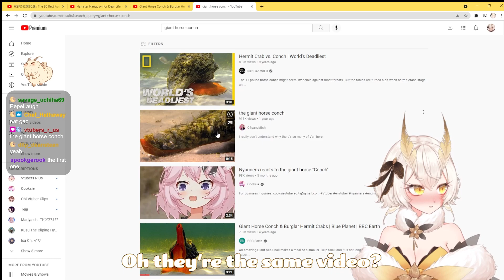"The fact that it's ERECT too makes it so BAD" | Yuzu Reacts to the Giant Horse Conch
My chat told me to watch this...